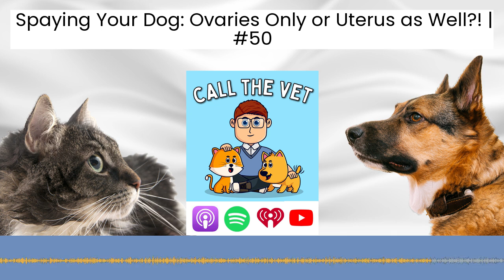Spaying Your Dog: Ovaries Only or Uterus as Well?! | #50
If your dog is due to be spayed, which option is best for their long-term health? Removing just the ovaries is becoming more common, but how does this compare against a traditional ovariohysterectomy?

• I don't believe there is any significant difference in risks or benefits of removing just the ovaries compared to a traditional ovariohysterectomy.
• In theory there will be a chance of uterine tumors but these are incredible uncommon (uterine cancer in dogs makes up only 0.4% of all cancers in dogs) so this is a theoretical rather than "real-life" risk.
• If I was spaying an older dog and there was some form of uterine problem present then I would always take the whole uterus along with the ovaries. For young dogs, this will not be an issue.
• Removing just the ovaries can make the surgery faster and the incision smaller - although this will depend on the surgeon performing the procedure. Also laparoscopic spays only ever remove the ovaries.
• Removing just the ovaries likely comes with a slight reduction in surgery risk (although this is already small) as exposure may be better and so the risk of bleeding is reduced.

Head over to the full show notes for more details